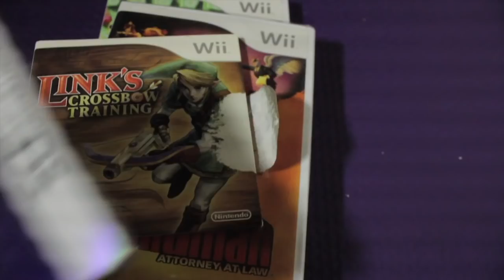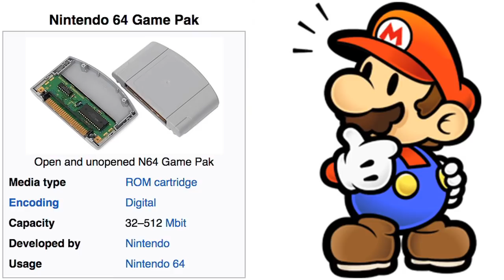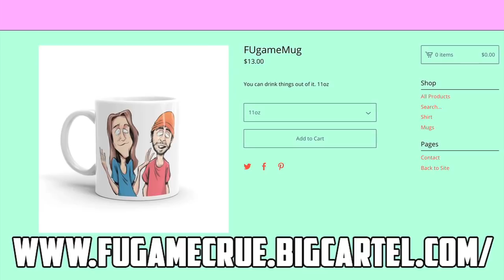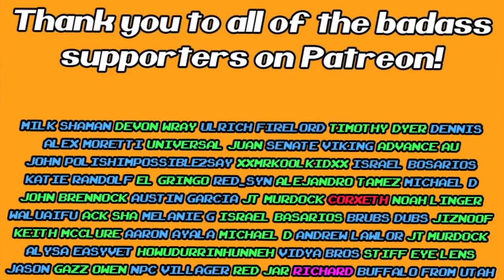Nintendo 64 VS N64 Classic Edition - Why I'm NOT Thirsty For A Mini Console! CameronAllOneWord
After the NES and SNES Classic Editions everybody's been thirsty for the N64 to get the same treatment but since adding games like No Mercy and Goldeneye through hacking and modding won't be as easy I'm not fiending for one anytime soon!

T-Shirts and mugs available here!